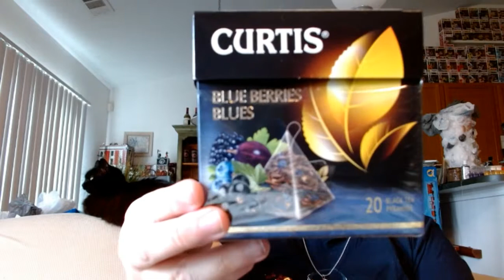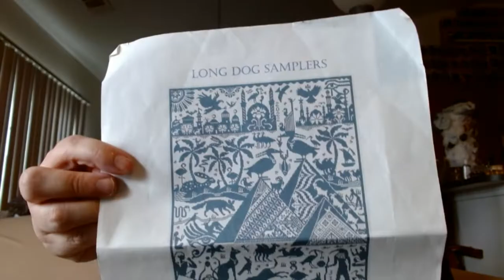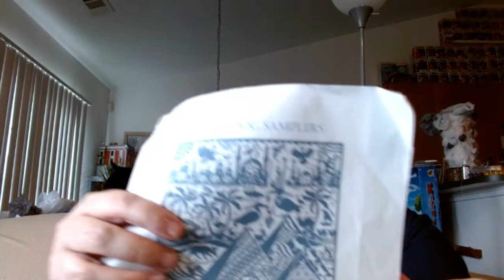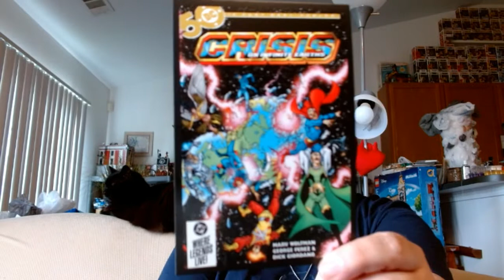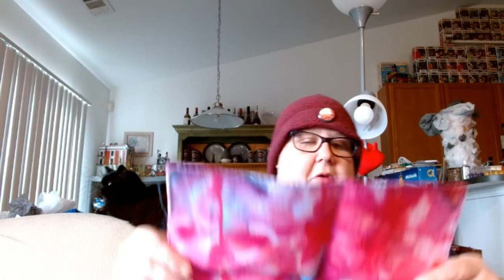Floss Tube #110- Stitchy Kindness At The Perfect Time.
This week,  I get some AMAZING sttichy kindness right when I need it,  work mostly on Tiki Time, talk way too long about Woot, and plan another start.

This Week's Mentions:

Please support The Trevor Project. They do so much good for LGBT+ youth.

Move Forward In Love- Pride 2022 SAL- Please use the Instagram hashtag

BAndTBirthdayCatSAL - For my birthday start August 14th! Stich anything cat related or something with a cat in it and ue this hashtag on Instagram!

Maroomy Crafts- Dee's 20 Stitches and Karri Nakken's Sailor's Delight SAL- Instagram tag

Urban Stitches - Etsy

Brainy Is The New Sexy- LolitaMade

Good Omens Quotes- Taylor And Cromwell

Doctor Strange- White Raven Patterns (I think it is unavailable now)

Colorful Cats- Bumblebee- Kitty and Me Designs

Bullshit Cat- Mythical Cat Studios

Hamilton Vs. Seabury- Farmer Refuted- Hamilton- TaylorandCromwell

Plague Doctor- Buzzbee Designs

Smaug Holmes- Cute Patterns By Maria

Good Morning Maui- Haunted Mansion